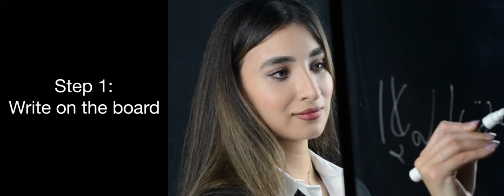Express Yourself Video Booth launches in Dubai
More photo magic from Leading innovative photobooths and videobooths in Dubai United Arab Emirates. Photo Booth Dubai and Abu Dhabi launches the ExpressYourself video booth with live share video and smart tech to mirror the writing and enable event guests to write pledges and expressions and live share their video messages to social media. Another great first for UAE, KSA photo booth experts, passionate about innovation and your events